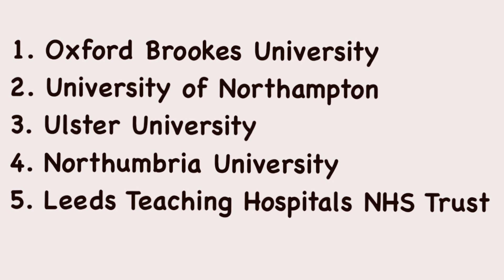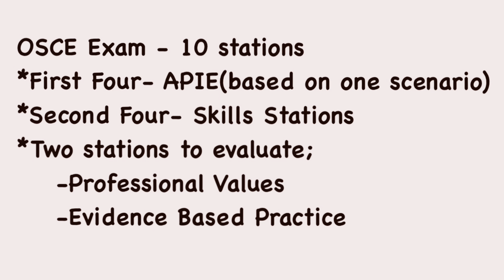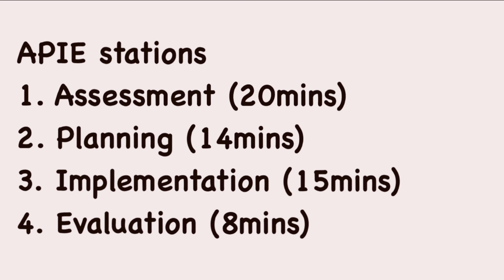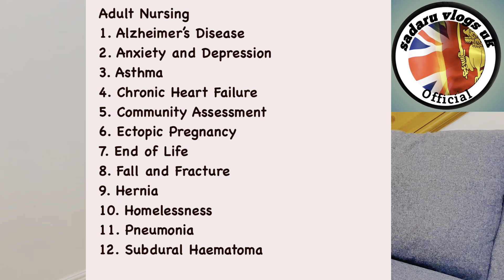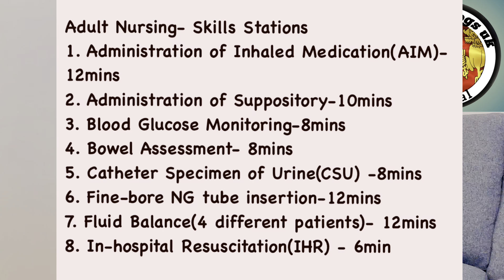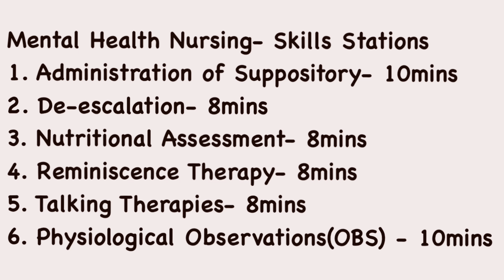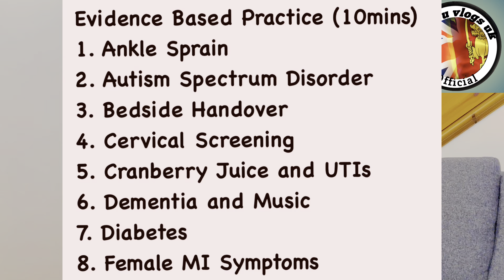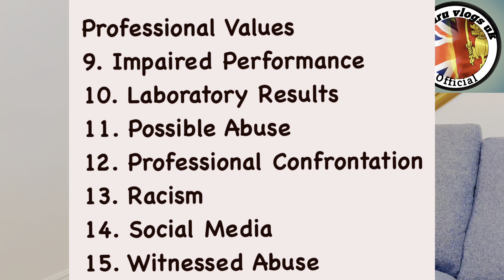UK Nursing| OSCE ගැන හැමදේම දැනගන්න මේ video එකෙන්| Sadaru Vlogs UK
This video is only sharing our experience.

This channel shares our experience in the United Kingdom. Hope you all enjoy our videos.

This video will share our experience on OSCE exam in UK.  Just explaining roughly about the Nursing OSCE exam.